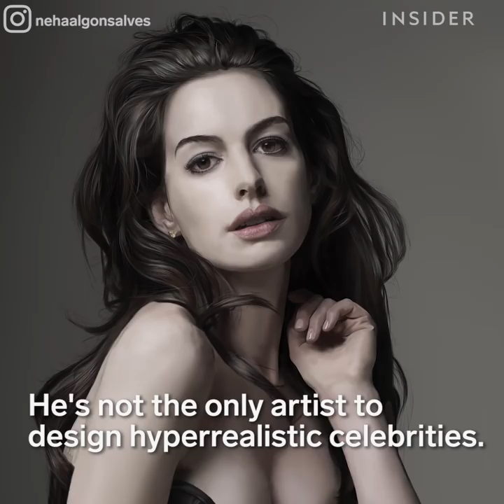Hyperrealistic Works Of Art That'll Blow Your Mind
From the easel to a graphics tablet, these artists bring their work to life.